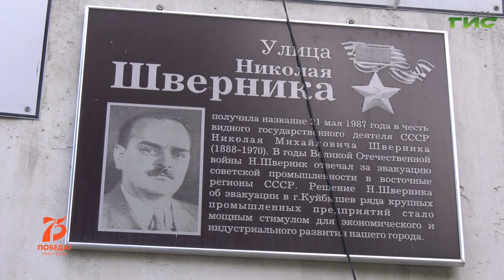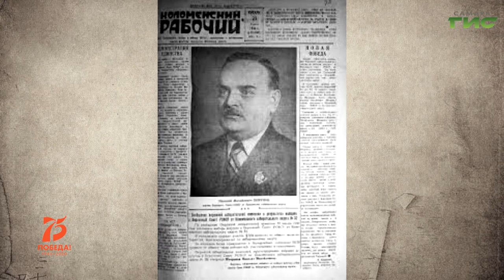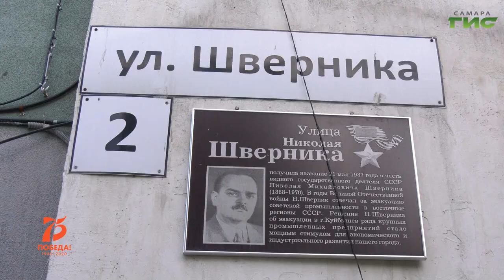"Имена Победы" от 01.06.2020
В программе "Имена Победы" расскажем об улице Шверника, которая находится в Промышленном районе города Самары. Старое название улицы – 6-я просека. 21 мая 1987 года была переименована в честь государственного деятеля – Николая Михайловича Шверника.